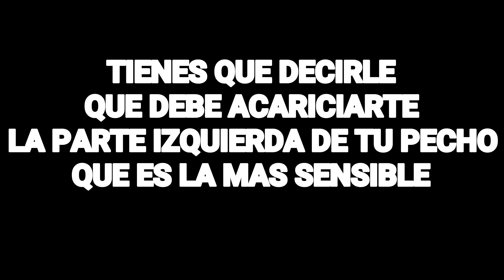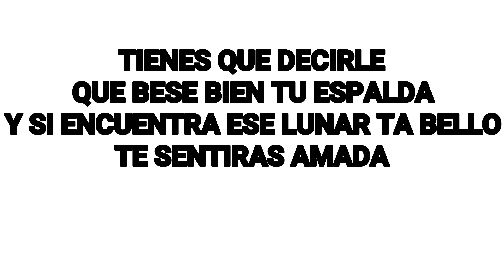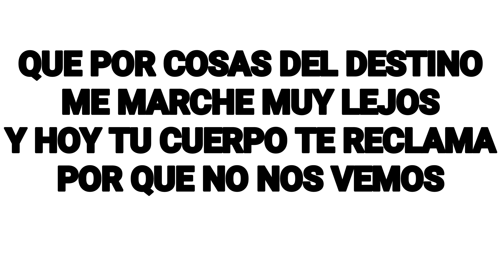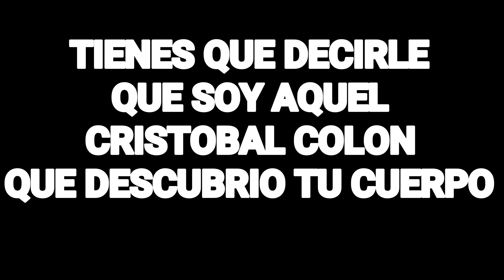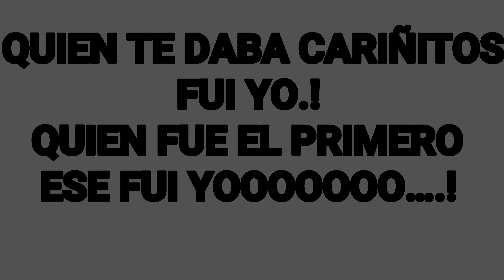JHONATHAN CHAVEZ - TIENES QUE DECIRLE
ALBUM GRACIAS SANTA LIBRADA 2018
JHONATHAN CHAVEZ Y LOS TRIUNFADORES
A&L STUDIOS BY JOEL ESCUDERO
JCH PRODUCTION